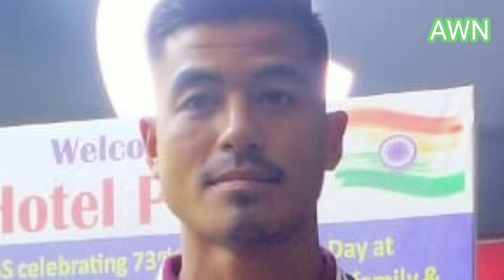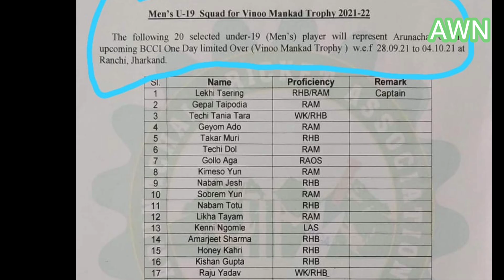5(five)West Siang boys selected for Arunachal Cricket Team || Arunachalwestnews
you are watching Arunachal West News

5(five) west Siang boys has been selected for Arunachal cricket team

geyom ado selected for U19 Arunachal team

and he left for Ranchi, Jharkhand

Kirnya Lollen president west siang district cricket team (wsdca) address before AWN

congratulations west siang cricket association